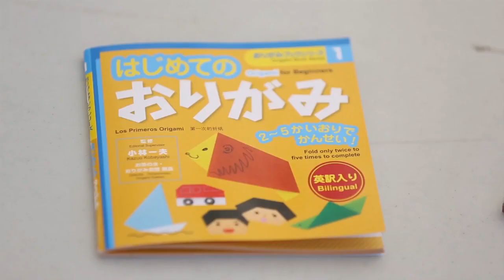LA EigaFest 2014 Digest